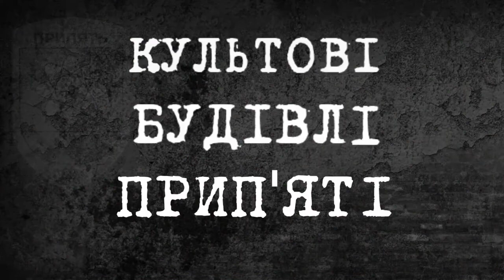Білий дім Культові будівлі Припяті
Багатоповерховий будинок, який місцеві прозвали ««Білим домом», що знаходиться на розі вулиці Курчатова і проспекту Леніна 32/13, отримав свою назву за те, що в ньому мешкали керівники підприємств та ЧАЕС, в тому числі й директор станції - Віктор Петрович Брюханов.

На першому поверсі елітного будинку знаходиться магазин №1 «Райдуга». В ньому торгували радіотоварами, канцтоварами, автозапчастинами, господарськими товарами. Напередодні аварії, в магазині повинен був відкритися салон з обслуговування молодят. Зал салону був з білого мармуру з прикрасами під золото. Його так і не відкрили.

До 2000 року магазин використовувався як склад, де зберігали меблі та інше обладнання з деяких квартир  мешканців міста.

Наразі все розграбовано, залишки краму розкидано по колишній торговельній залі. На розі будинку, відвідувачі зможуть побачити знамениту жовту телефонну будку.

🌍🔝  Якщо ви хоч раз замислювалися про те, щоб урізноманітнити своє дозвілля оригінальною, не звичайною подорожжю – вам потрібно обов’язково побувати в ☢️ Чорнобильській зоні відчуження. Журнал «Forbes» визнав  Чорнобильську АЕС самим «екзотичним» місцем для відвідування на Землі.

👥 Колись тут жили і працювали люди, а зараз більше 46,45 тис кв. км (трохи більше ніж територія Естонії) знаходяться в запустінні. Тут всюди знак червоного трилисника в жовтому трикутнику – фактичний символ Чорнобиля.

ДП «ЦОТІЗ» забезпечує на території зони відчуження прийом і супровід груп і окремих громадян, які хочуть поринути в іншу реальність.

🚶🏿‍♂️ На сьогоднішній день існують захоплюючі маршрути, які познайомлять з територією України, на якій час зупинився в #1986 році.

У вас буде можливість побачити своїми очима мертві села, красу природи
🌱🌲 Поліського краю, яка відновилася після трагедії, і місто Чорнобиль, з усіма його визначними пам’ятками.

🎡 Не залишимо без уваги і спорожніле місто-привид Прип’ять і ЧАЕС. Наші гіди добре знають історію цієї території і можуть відповісти на будь-яке питання про трагедію. Ви побачите найцікавіші і дійсно вражаючі куточки Чорнобильської зони відчуження.

Підключайтесь до боту в Telegram: @CotizDazv_bot